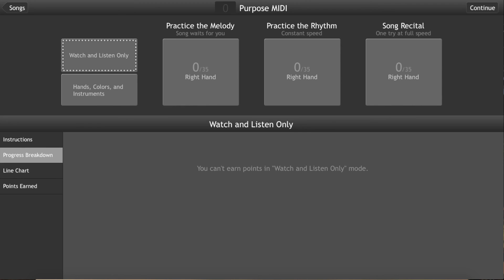Purpose- Justin Bieber (Synthesia Piano Tutorial)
I had some requests for this one, so here is a Synthesia video of exactly how I played it in my video

My Headphones

My Audio/MIDI Interface

My Camera- Panasonic Lumix G7

My Piano- Yamaha Clavinova cvp-505

Become a Piano Superhuman! FREE Piano Lessons

Follow my adventures on Instagram and Twitter: @jenmsumba

Download/Stream my music on iTunes Spotify Google Play Deezer Apple Music Amazon MP3 etc under my artist name- Jen Msumba